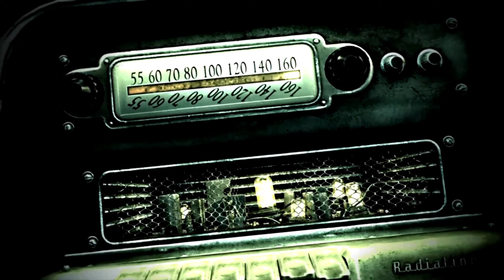Fallout 3 First Cutscene Xbox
Fallout 3 First Cutscene Xbox Game Pass
Fallout 3 is a 2008 action role-playing game developed by Bethesda Game Studios and published by Bethesda Softworks. The third major installment in the Fallout series, it is the first game to be developed by Bethesda after acquiring the rights to the franchise from Interplay Entertainment. - Wikipedia